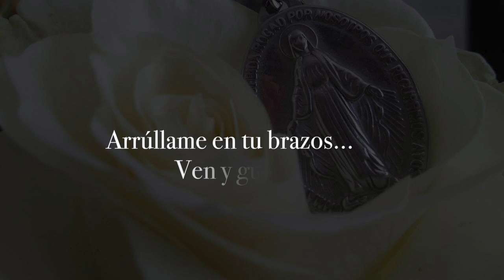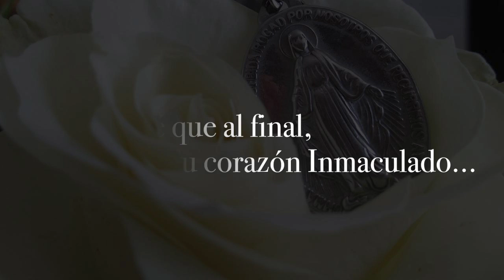Totus Tuus - Todo Tuyo - YULI Y JOSH - VideoLyric - CANCIÓN MARIANA, MÚSICA CATÓLICA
¡B E N D I C I O N E S! 🙏

💳 | NUESTRA TIENDA VIRTUAL:
🎤 (Pistas  Originales de nuestros VideoBlogs y más)

👕 | ADQUIERE NUESTRAS CAMISETAS |
Talla para Hombres, Mujeres y Niños